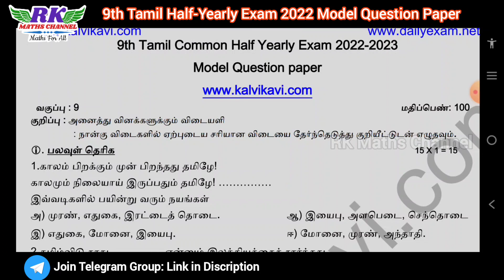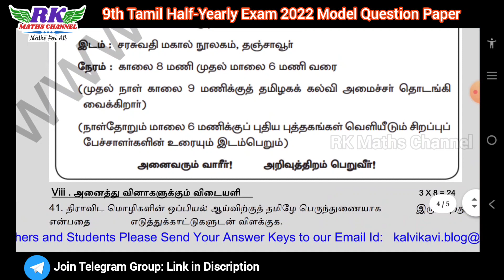TN 9th Tamil|Half-yearly Exam 2022|Tamil Model Question Paper 1